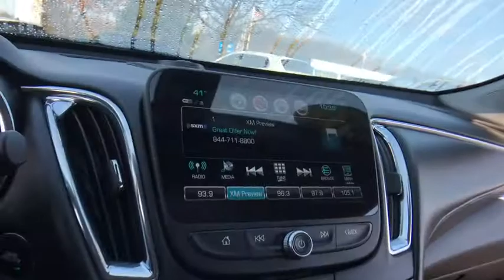2017 Chevrolet Malibu Lake Orion, Rochester, Oxford, Auburn Hills, Clarkston, MI P12226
Mosaic Black Metallic Used 2017 Chevrolet Malibu available in Lake Orion, Michigan at Wally Edgar Chevrolet. Servicing the Rochester, Oxford, Auburn Hills, Clarkston, MI area.

REMOTE START, LEATHER SEATS, HEATED SEATS, BACKUP CAMERA, 17 ALLOYS, KEYLESS START, MYLINK TOUCH RADIO, USB PORT, SXM RADIO, BLUETOOTH, DUAL POWER SEATS, WIFI HOTSPOT, TRACTION CONTROL, Malibu LT 1LT, 1.5L DOHC, Mosaic Black Metallic, Jet Black Leather. No Hassles at Wally Edgar! Best Cars, Best Service, Best Price...PERIOD!